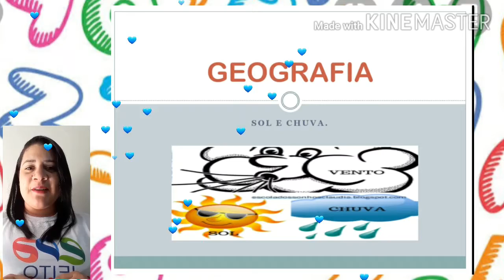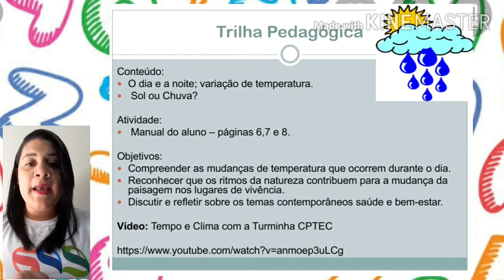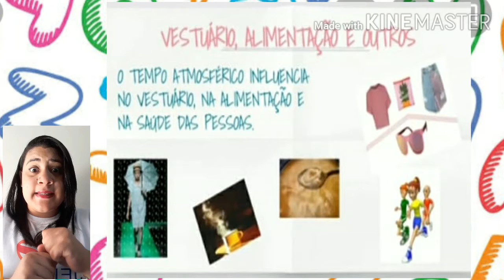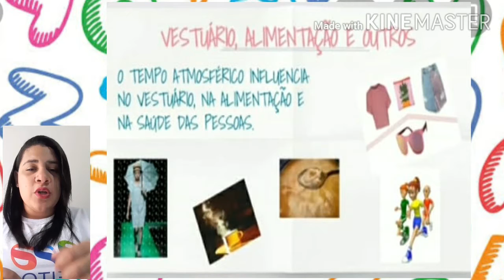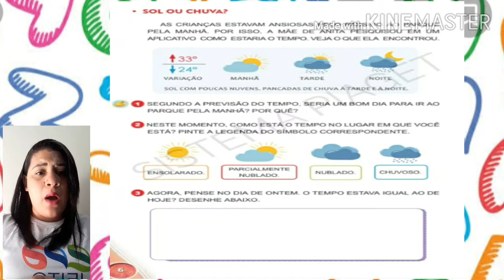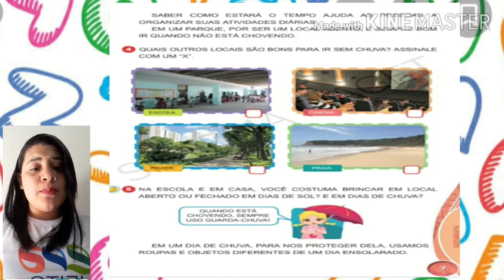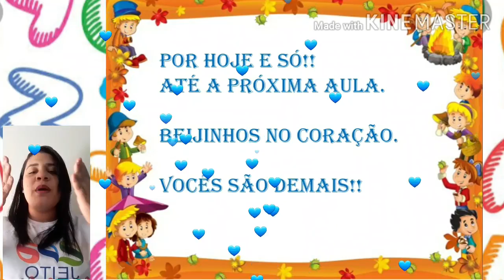1° ano: Aula de Geografia - 16/09/2020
Aula de Geografia da turma do 1° ano com a tia Beth. Sol ou chuva? ❤